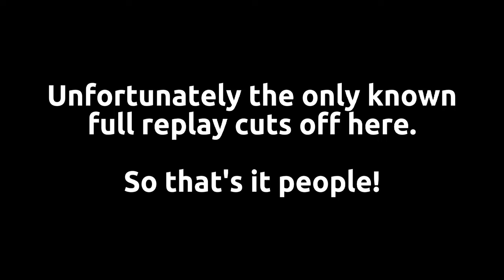TOP 10 Biggest British Touring Car Championship Crashes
The BTCC has seen huge accidents in its 4 decade history. It was originally the British Sallon Car Championship (even though most cars weren't saloons). And the name was later changed to the British Touring Car Championship. Ironically the entire field suddenly became saloons. Which Changed.